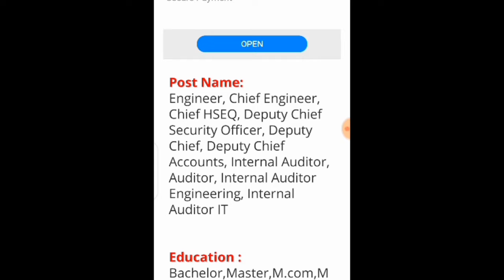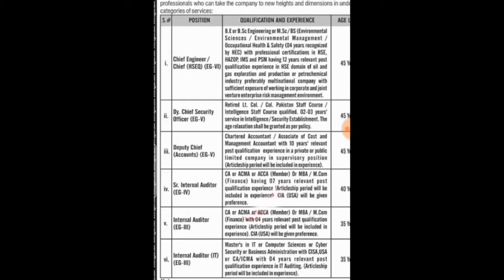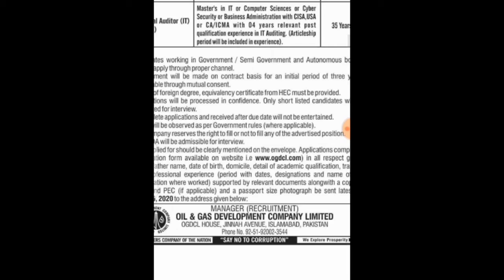Oil & Gas Company Limited jobs 2020 ll Govt jobs 2020 ll a4u latest jobs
A.o.a